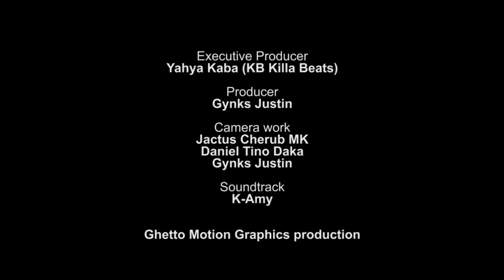Diary Conversation S01 E08 || Kb & Petersen conversation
K- Amy C.E.O and former Radio host on QFM and Rock FM  Yahya Kaba (KB Killa Beats brings you Diary Conversation. This series talks about the most personal conversations about "Music, friendships and betrayal".
Viewers will have an opportunity to have a closer look at the industry and know some personal things about their favorite "personalities".
I had a very interesting conversation with Petersenzagaze.
His musical journey, hardships, Lessons learnt.